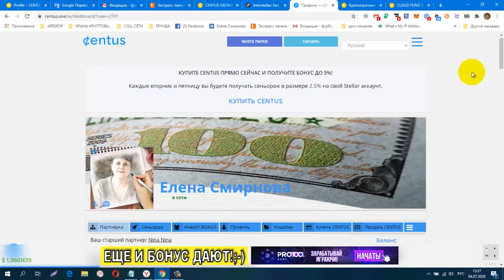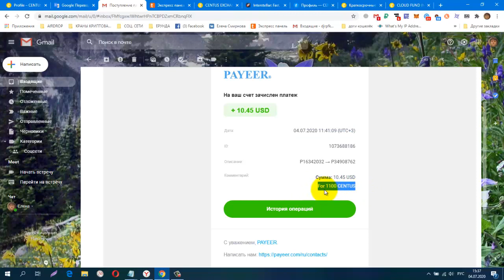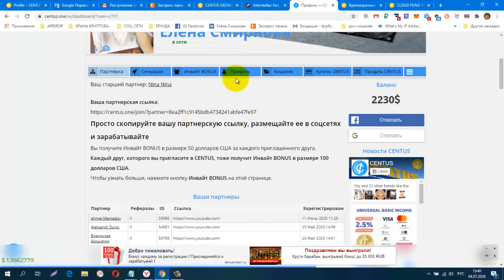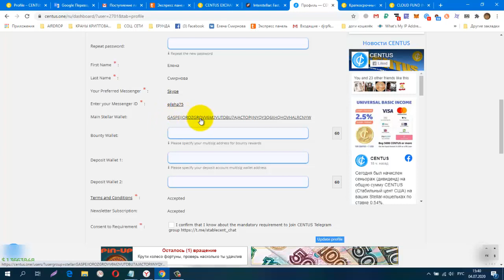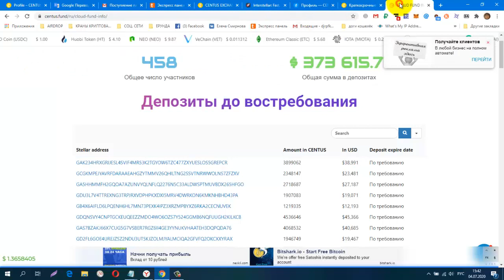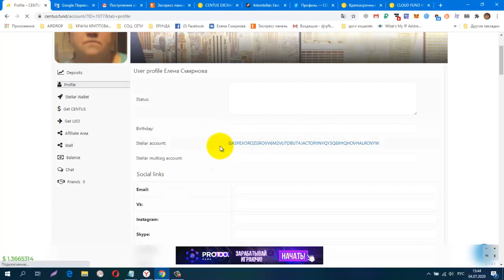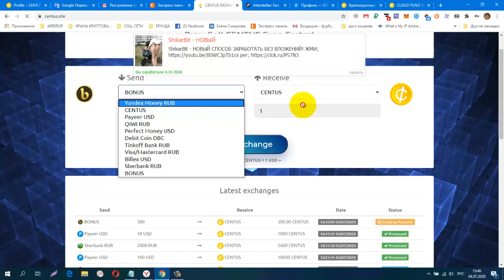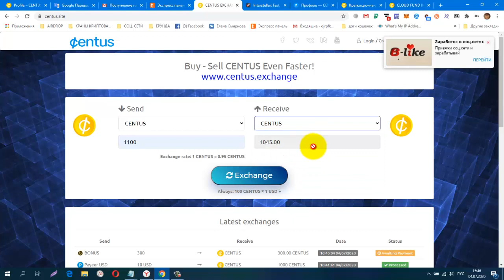Без вложений CENTUS Платит Снова Вывод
Без вложений CENTUS. Платит. Снова Вывод  + 10.45 $
регистрация
обменник Magnetic Exchange
регистр.
СОЦ. СЕТИ , РЕФЕРАЛЫ В ЛЮБОЙ ПРОЕКТ!
CashJuice
gohubz.
РАСШИРЕНИЯ ДЛЯ ПАССИВНОГО ЗАРАБОТКА И РЕКЛАМЫ
постепенно будут добавляться новые краны.
Мои дополнительные ютуб каналы
ССЫЛКА НА НОВОСТНОЙ ЧАТ VK.
Бесплатная Реклама. Заработок в Интернете.
Домашний Бизнес в Интернет. Реклама.
Бесплатная Реклама, Для Всех !